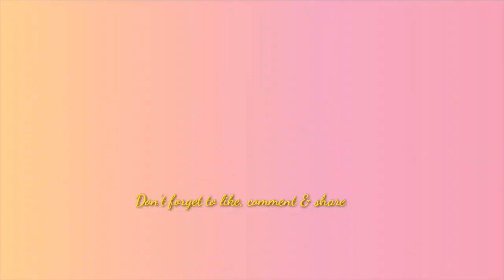अयोध्या का राम मन्दिर निर्माण क्या मोदी के हाथों में जा रहा है! वीडियो जरूर देखें!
अयोध्या में मंदिर-मस्जिद विवाद में 40 दिन की सुनवाई पूरी हो गयी है, 17 नवंबर के पहले ये तय होना है कि जमीन किसकी है, सुनवाई के शुरुवात में ही सुप्रीम कोर्ट की संवैधानिक पीठ ये साफ कर चुकी है कि हम केवल सुनवाई इस मुद्दे पर कर रहे है कि इलाहाबाद हाईकोर्ट का जो फैसला है वो सही या गलत, सुप्रीम कोर्ट ने ये भी साफ किया था कि अयोध्या में मंदिर बने या मस्जिद, इस पर हम कोई सुनवाई नहीं करने जा रहे। सुनवाई पूरी होने के बाद इस पूरी सुनवाई पर दि संडे पोस्ट ने पत्रकार विप्लव अवस्थी से बात की जो लगातार इस सुनवाई में सुप्रीम कोर्ट में मौजूद रहे।
इस पर दि संडे पोस्ट से बातचीत की सीनियर लीगल रिपोर्टर विप्लव अवस्थी ने।